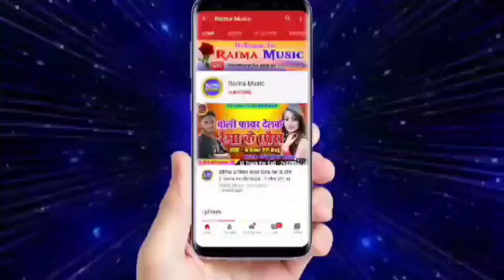Dharmendra Nirmallya Video Song 2022 || तोरे बनैबौ अपन कनिया रे जान || Arkestra video song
Dharmendra Nirmallya Video Song 2022 || तोरे बनैबौ अपन कनिया डे जान || Archestra song video

dharmendra nirmaliya dj track
dharmendra nirmaliya video song 2021